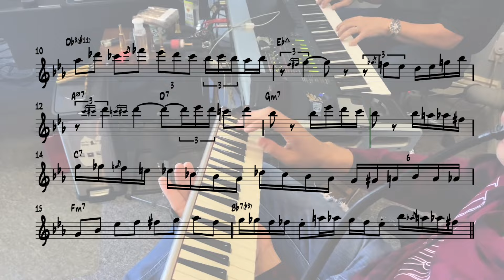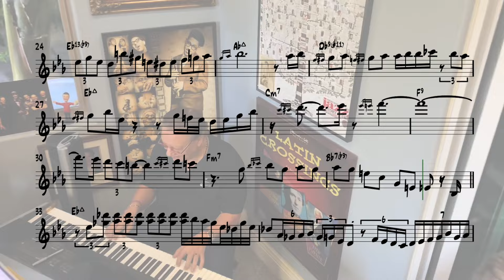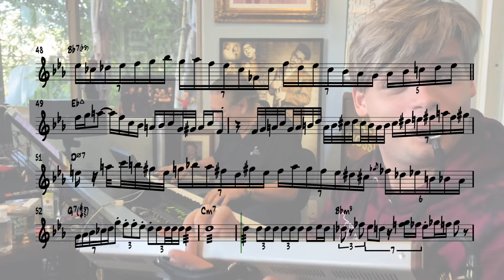Jesús Molina - There Will Never Be Another You (Melodica Solo Transcription)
Cool little bit by @Jesusmolinamusic  playing with @ArturoSandovalTrumpet